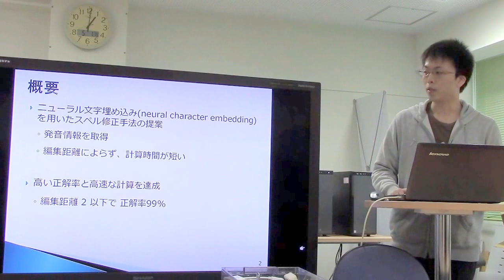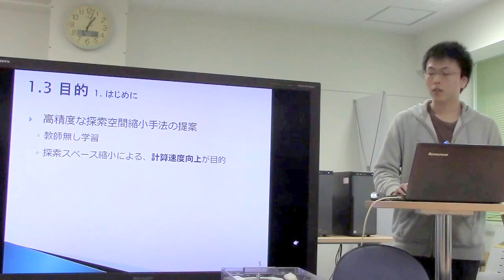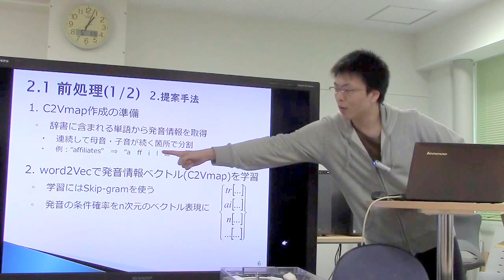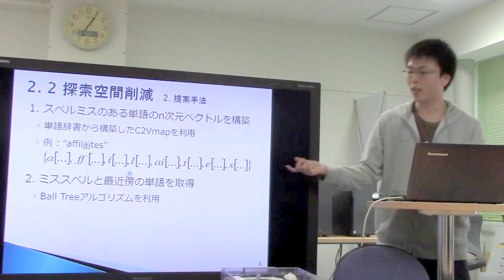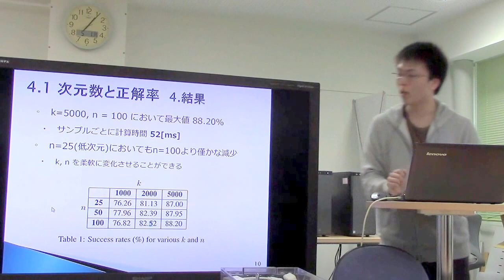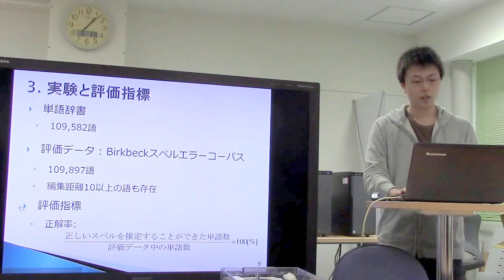文献紹介／Effective search space reduction for spell correction using character neural embeddings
Harshit Pande, Effective search space reduction for spell correction using character neural embeddings, Proceedings of the 15th Conference of the European Chapter of the Association for Computational Linguistics: Volume 2, Short Papers, pages 170–174, Valencia, Spain, April 3-7, 2017. 1